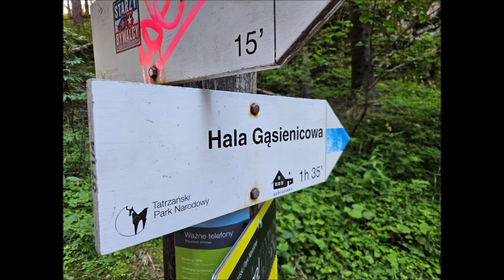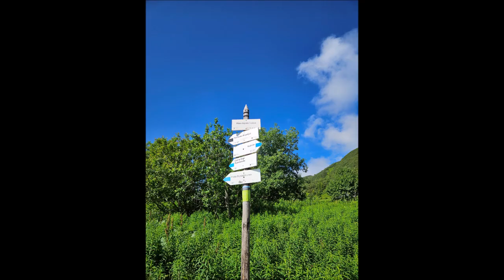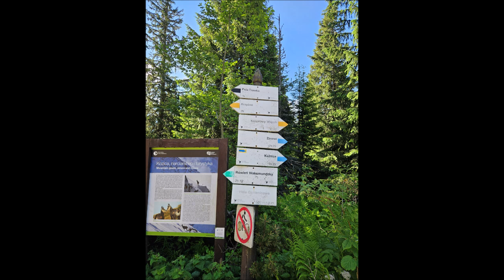Tatry: Hala Gąsienicowa - Czarny Staw Gąsienicowy 1624m n.p.m. (czerwiec 2024)